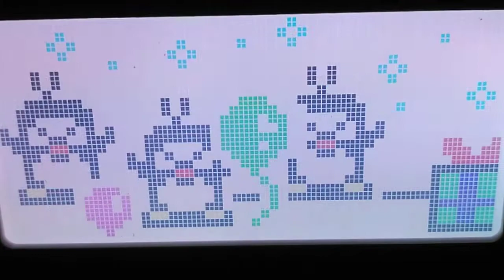June 3, 2018